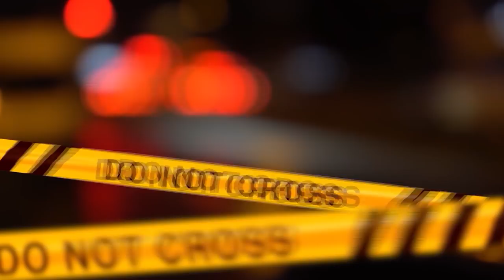I FIDANZATINI DI POL!C0R0